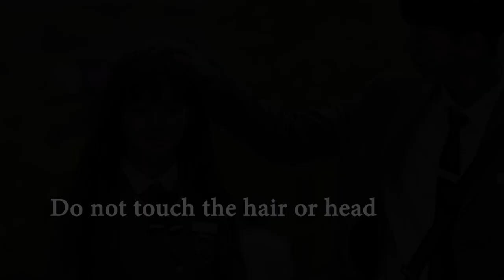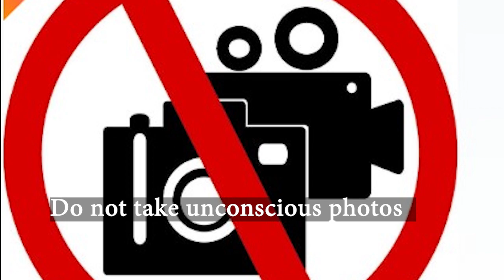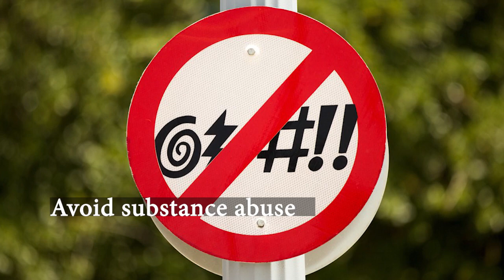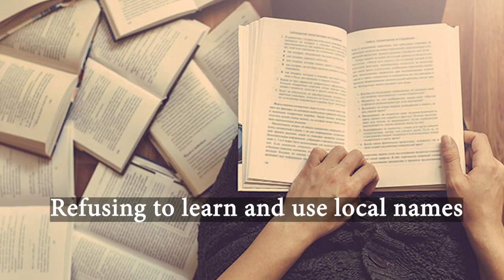Prohibitions when traveling to Asia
How to win the hearts of Asians? How can you avoid offending cultural taboos? Here are some general tips to keep your conversations from causing confusion in East-West relationships. Of course, the specific application may vary depending on the country you're visiting.